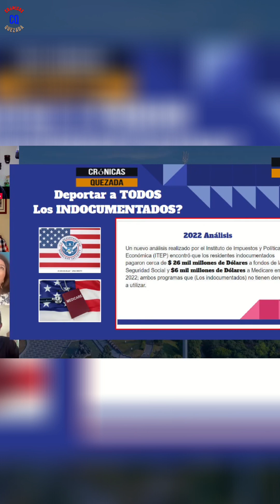La inmigración en Estados Unidos: Retos y Soluciones en 2021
En este video discutimos los desafíos de la inmigración en Estados Unidos y posibles soluciones para regularizar a los contribuyentes y proteger las fronteras. Exploramos cómo la inmigración ilegal afecta el tráfico de seres humanos, armas y drogas. ¡Descubre las verdaderas problemáticas y las posibilidades de una reforma migratoria!